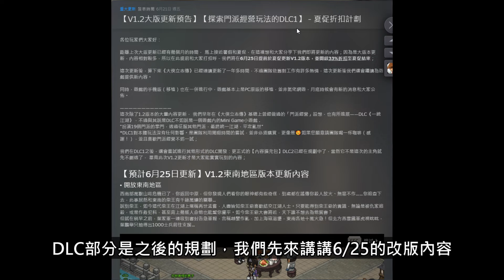《大俠立志傳》★6月底大改版內容搶先看★東南區地區★新夥伴★新武器★新內功★新寵物★